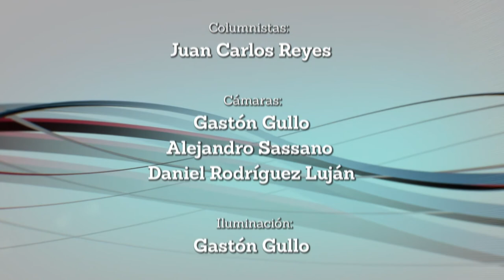Portal UNSE 2 ▶ Mi Pueblo: Teleras de Atamisqui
BLOQUE 3: Fragmento sobre la Cooperativa de Teleras de Atamisqui de la serie documental "Mi pueblo".